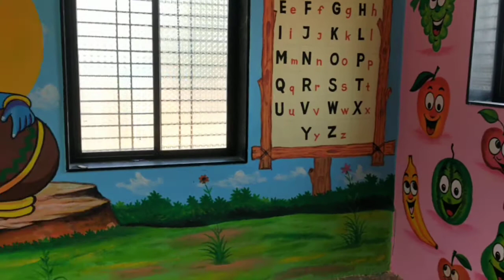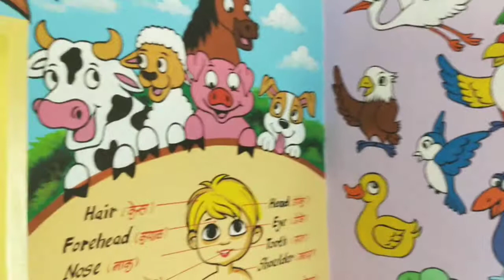Anganwadi painting, अंगणवाडी रंगरंगोटी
आमच्याकडे शाळा,मंदीर,अंगणवाडीचे आकर्षक रंगरंगोटी करून मिळेल...प्रेम आर्टस पुणे.9922676143